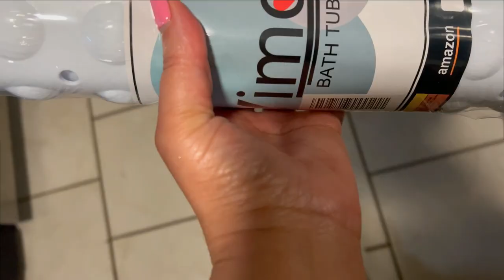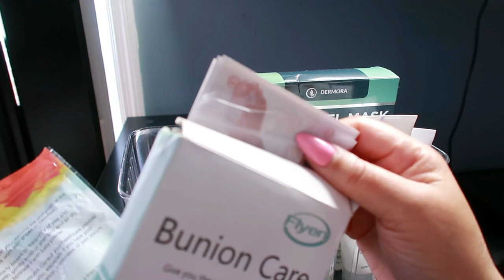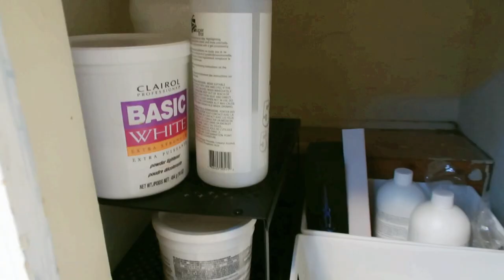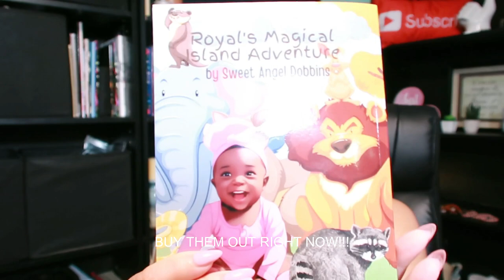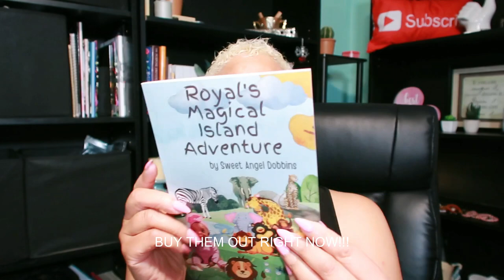Chile, It's Been a Long Time • What's Wrong with Me • They Turned My Toenails Black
Urea Cream 40 Percent for Feet Plus 2% Salicylic Acid 5.29 oz || Foot Cream and Hand Cream Maximum Strength with Hyaluronic Acid, Tea Tree, and Aloe Vera for Deep Moisturizes, Callus Remover

Avon Foot Works Intensive Callus Cream

Avon Foot Works Deep Moisturizing Cream

Avon Foot Works Overnight Renewing Cream

The Face Shop Smile Foot Exfoliating Cream

Avon Foot Works Maximum Strength Cracked Heel Cream

Fu Store Pedicure Foot Files Callus Remover with Double Sided Feet Rasp for Dead Skin Professional Scrubber for Feet (6 Pack)

Ped Egg Classic Callus Remover, As Seen On TV, New Look, Safely and Painlessly Remove Tough Calluses & Dry Skin to Reveal Smooth Soft Feet, 135 Precision Micro-Blades, Traps Shavings Mess-Free

Professional Pedicure Foot File, Colossal Stainless Steel Detachable Foot Scrubber, Hard Skin Removers Pedicure Rasp for Wet and Dry Feet

Royal's Magical Island Adventure: Children's magical adventure book; Coloring pages for children's creativity